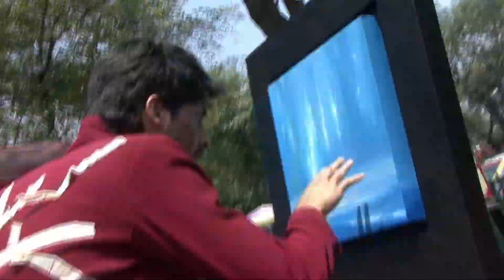Universidad de la Comunicación / Vagarrumbo La Marquesa 1era parte